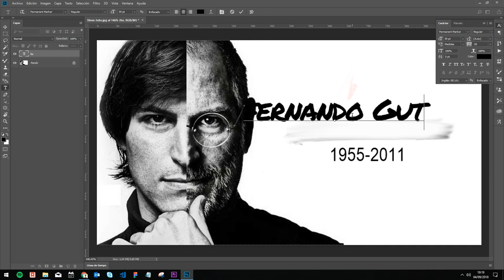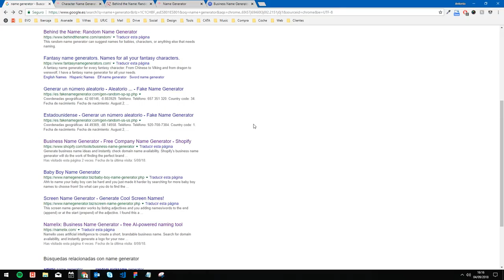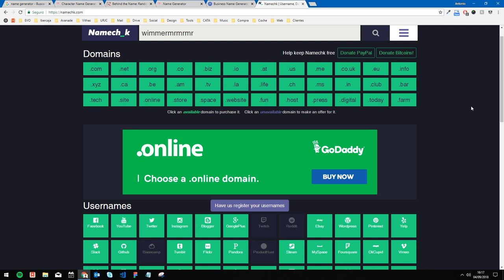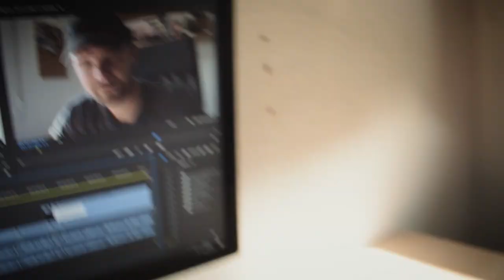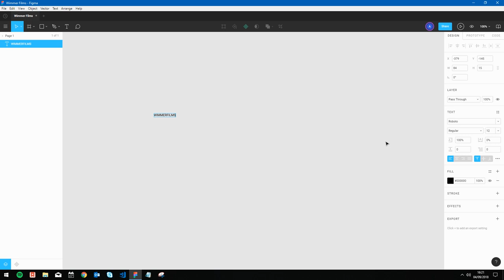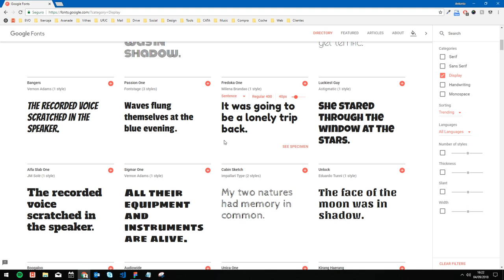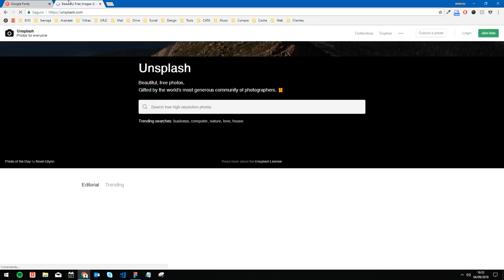Como crear un nombre para una empresa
Si quieres ponerte en contacto conmigo para crear algun video o hacer sesiones fotográficas:

La música que uso:
(Dos meses extra gratis con mi link!)

En este video explico cuales fueron mis pasos para la creación y diseño de un nombre y logotipo.

Si eres nuevo en el canal:
Mi nombre es Antonio Wimmer y me apasiona crear contenido audiovisual. Tanto así que quiero vivir de ello. Para eso estoy creando una productora audiovisual. Voy a compartir todo lo que aprenda en el camino en este canal.

Equipos que uso en mis vídeos
Mi cámara
Objetivo vlog
Micrófono vlog
Objetivo pro todoterreno
Objetivo pro tele
Objetivo pro angular
Mi dron
Luz para vídeo